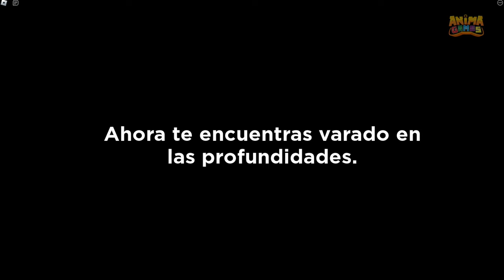La COPIA de POPPY PLAYTIME Chapter 3 en ROBLOX !! ¿Son iguales? 😱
Hoy jugamos a la COPIA de POPPY PLAYTIME Capítulo 3 en Roblox !! ¿Serán   parecidos?